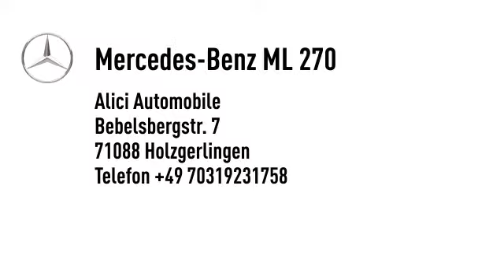Mercedes-Benz ML 270 M-Klasse ML 270 CDI*NAVI*AUTOMATIK*AHK*